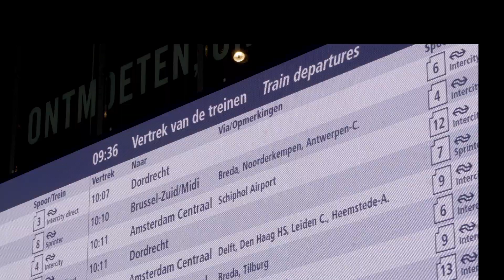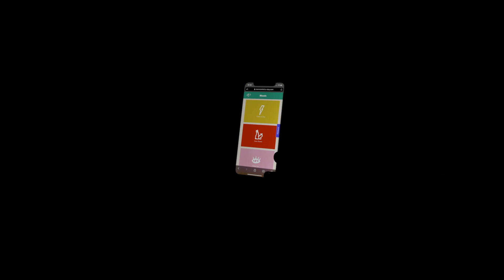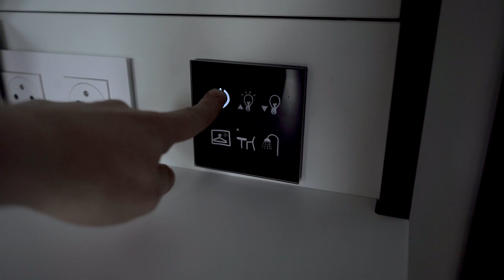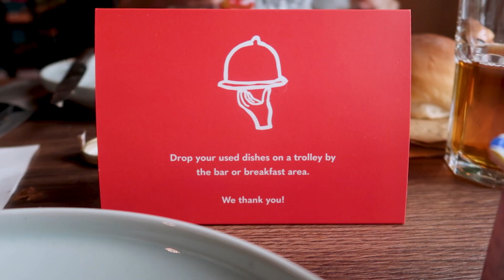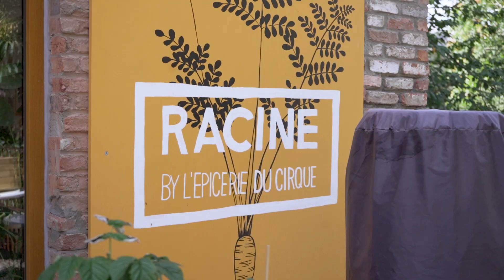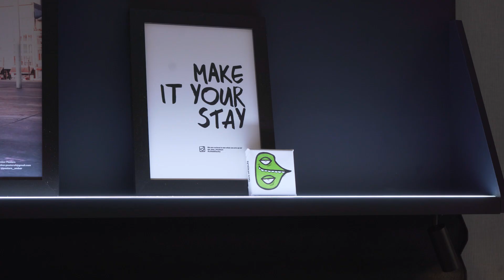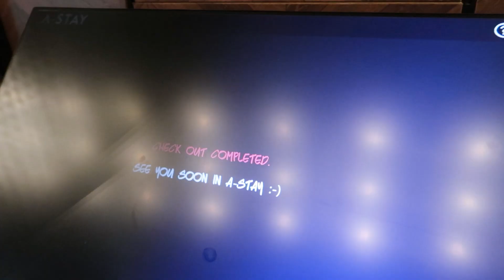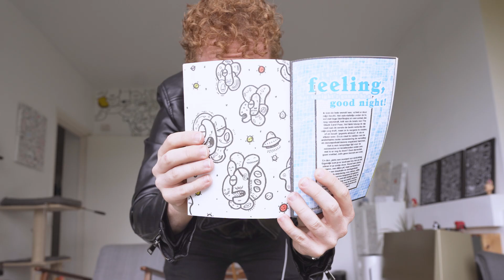ROMANTISCH WEEKENDJE WEG MET VRIENDIN ♥️ LEKKER VEEL ETEN🍔 | Weekvlog #29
In deze weekvlog ga ik met Ghislaine voor het eerst op een romantisch weekendje weg naar antwerpen. We ontdekken de stad met zijn tweetjes, hebben lol met elkaar en gaan lekker eten bij verschillende eettentjes!

Postadres: Vet Gezellig | Thielmonde 41 | 3261 VE Oud-Beijerland

Hoi! Ik ben Alwin een filmmaker uit Rotterdam en op dit kanaal maak ik verschillende series. De afgelopen jaren heb ik veel video's gemaakt met een maatschappelijke insteek zoals 'VET GEZELLIG in DE SCHULD' & de angststoornis docu 'LEVEN MET ANGST'. Je kan van alles op dit kanaal verwachten van series over voedsel tot hele inhoudelijke content. Neem vooral een kijkje op mijn kanaal.